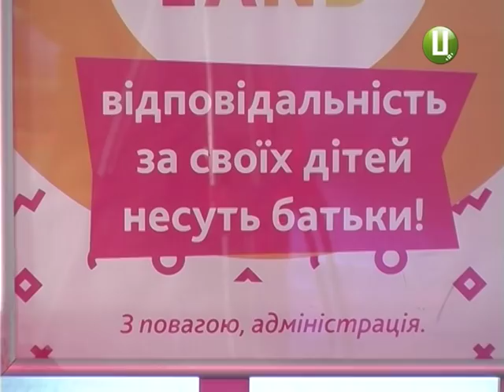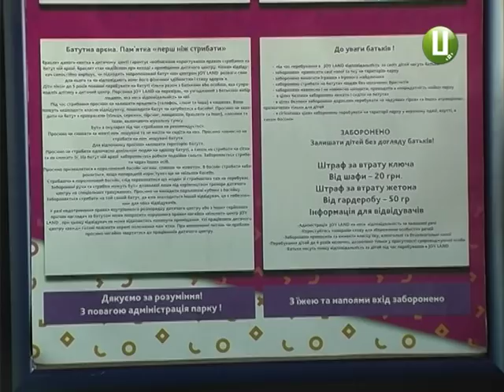Переломом ноги завершилося дитяче свято в одному із розважальних центрів Хмельницького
Про дитяче свято, яке закінчилося у лікарні. В одному із розважальних центрів Хмельницького батьки організували святкування Дня народження 8-річного сина. Запросили його друзів. Та під час забав на батуті  одна з гостей свята зламала ногу. Тепер батьки, які привели дітей в розважальний комплекс, звинувачують адміністрацію закладу в неналежному нагляді за малечею. Ті ж запевняють: за безпеку дітей відповідають батьки.